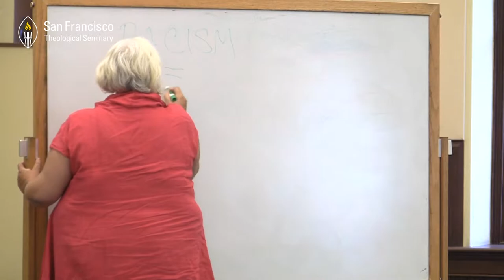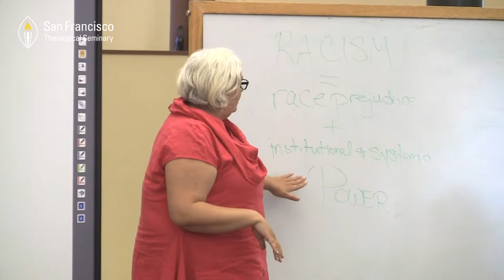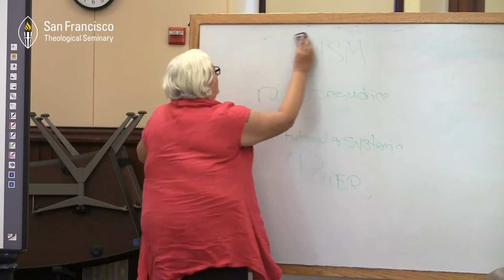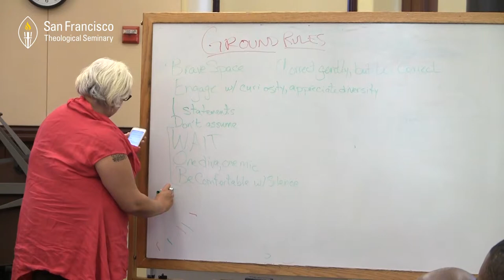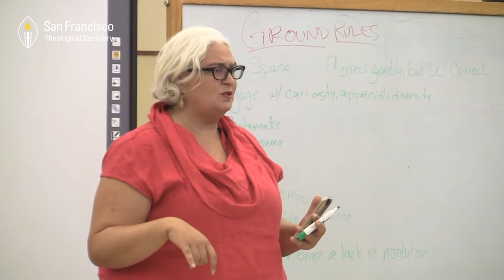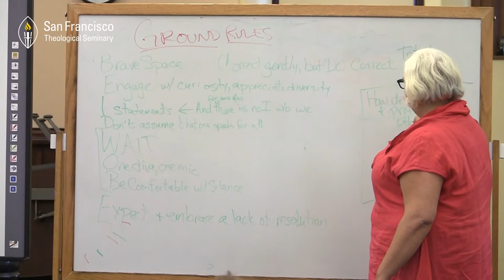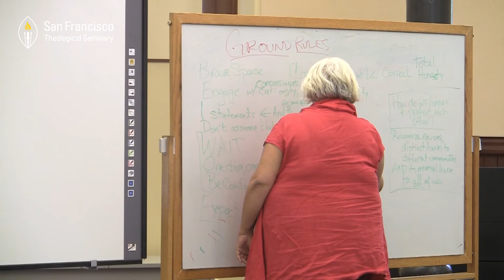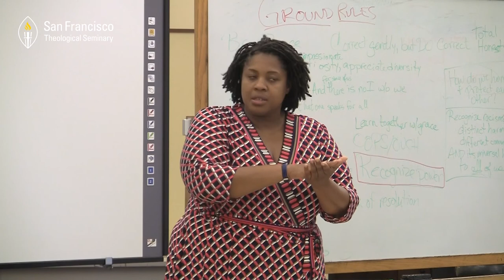"How to Have Difficult Conversations About Race" - Sandhya Jha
San Francisco Theological Seminary
Interdisciplinary Lectures - Fall 2018

"How to Have Difficult Conversations About Race"
Presenter: Sandhya Jha, Director, Oakland Peace Center